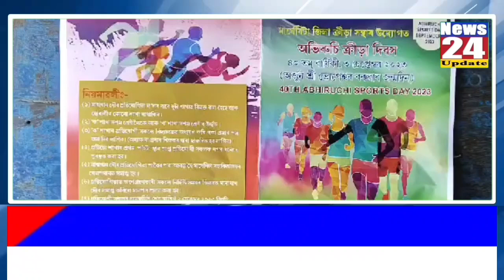মাৰ্ঘেৰিটা জিলা ক্ৰীড়া সন্থাৰ উদ্যোগত অভিৰুচি ক্ৰীড়া দিৱসৰ প্ৰস্তুতি।